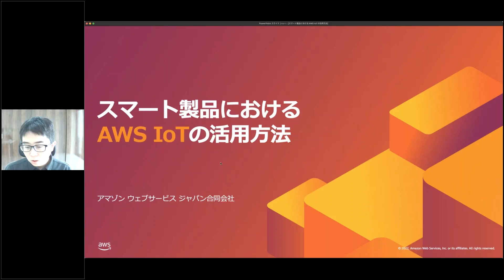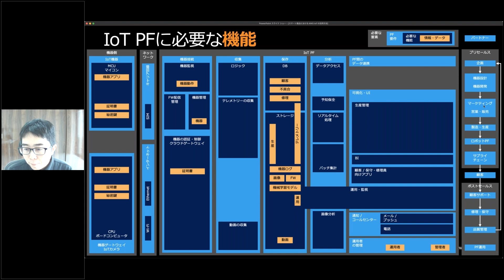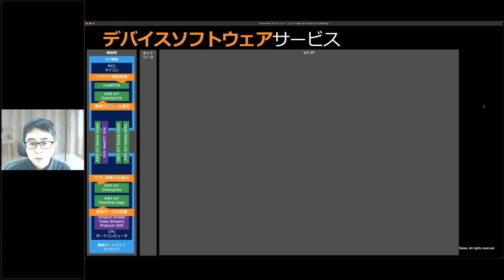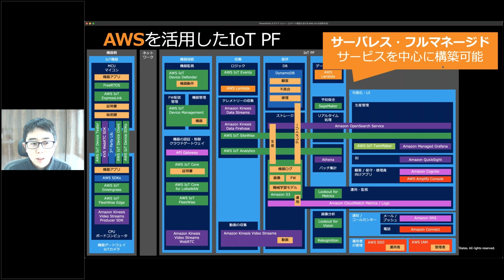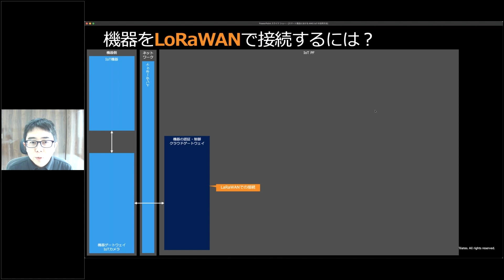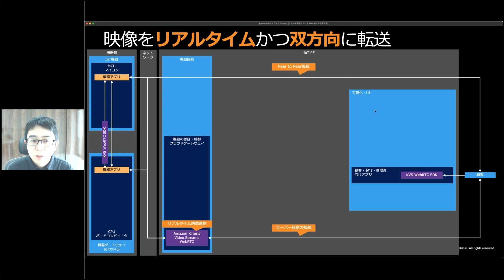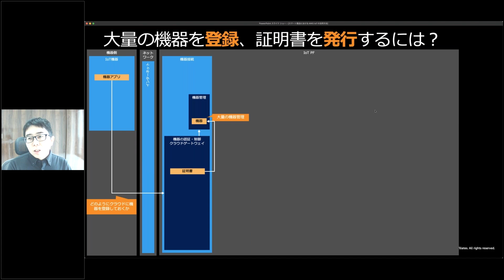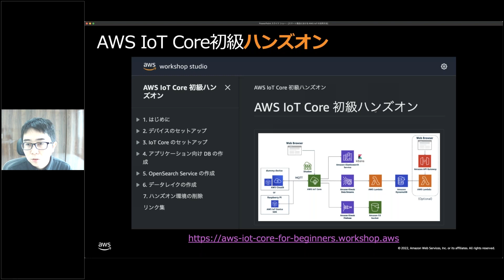スマート製品における AWS IoT の活用方法 | 製造業向けDXセミナー～AWS IoTで加速する製品のスマート化～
製造業向けDXセミナー ～AWS IoTで加速する製品のスマート化～
2022 年 6 月 16 日（木）

スマート製品における AWS IoT の活用方法

スマート製品を実現するためには、クラウドと安全に接続できるデバイスソフトウェア、ネットワーク、そしてクラウド側でのデータ収集や保存、分析、可視化の開発が必要です。これらのスクラッチ開発は、組み込みの経験しかなく IT や IoT が初めてのお客様にとっては一つの大きな課題です。それに対して AWS ではデバイスソフトウエアからクラウド側までIoTに必要なソリューションを準備しています。本セッションではスマート製品におけるAWSソリューションの活用/構築の仕方をお伝えします。

アマゾン ウェブ サービス ジャパン合同会社 IoT スペシャリスト ソリューション アーキテクト 飯塚 将太